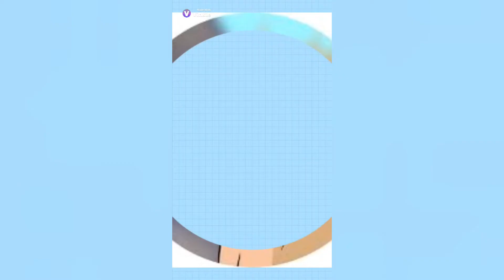Frapeal and Sasha: HAPPY BIRTHDAY SASHA Edit